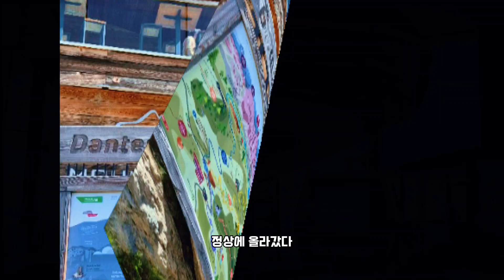죽기 전에 꼭 봐야 할 곳 돌로미티 : Selva de Val Gardena, 파소 가르데나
2024.8.1 돌로미티 지역 트래킹 3일 차로 숙소인 산타 크리스티나에서 승용차로 10여분 거리에 있는 셀바 디 발가르데나 (Selva di Val Gardena)마을에 있는 단테르세피에스 (Dantercepies) 케이블카를 타고 정상에 올라갔다 내려온 후 파소 가르데나(Passo Gardena)지역을 돌아보고 Arabba로 이동하였습니다